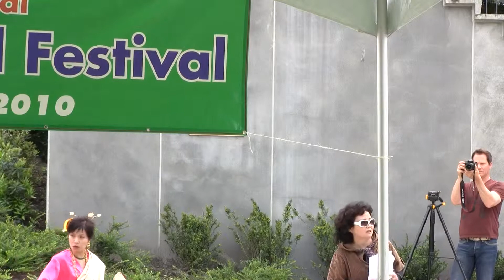New Westminster Multicultural Festival 2010 新西敏多元文化节 2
Multicultural Festival New Westminster BC May 22, 2010 新西敏多元文化节

These are some of the performances by Chinese and south eastern Asian groups organized by NWCS, New West Chinese Society.